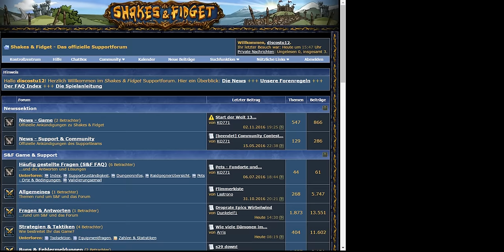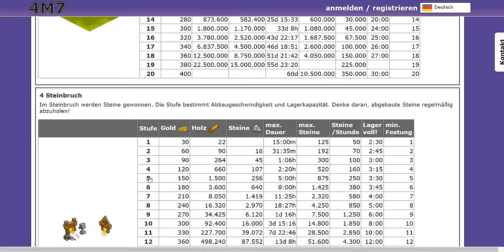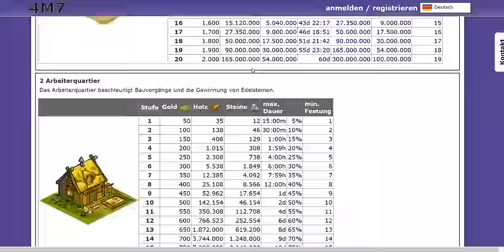Shakes and Fidget mist W13 macht doch spaß...